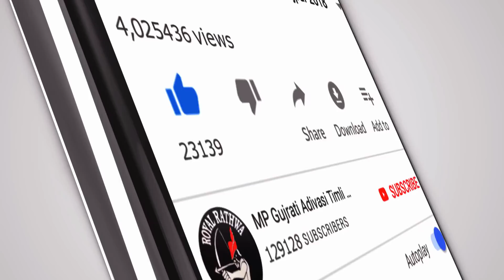आवती पुनम डान्डो मेकाय जासे वो - आदिवासी टीमली - Chetan Kanesh New Aadivasi Timli 2020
Presenting The Chetan Kanesh New Adivasi Bhagoriya DJ Timli Song 2020

चेतन कनेश की नयी एमपी आदिवासी टीमली

भगोरिया हाट झाबुआ अलिराजपुर स्पेशल टीमली

आवती पुनम डान्डो मेकाय जासे वो - आदिवासी टीमली

सुपरहिट गुजराती आदिवासी डिजे टीमली 2020

chetankanesh bhagoriya New Super Hit Mp Adivasi Dj Timli Song 2020

Title - Aavti Punam Dando Mekay Jase Vo | New MP Adivasi Nonstop DJ Timli Song 2020 | Latest DJ Timli

Singer - Chetan Kanesh

Design - Amit Rathwa

Recording - Maa Gangeshwari Recording Studio Silota Alirajpur MP (Lalu Dodwa)

चेतावनी - बिना परमिशन के गाना/विडियो को अपलोड करना या रिमिक्स करना गैर कानूनी है ऐसा करने पर कानूनी कार्यवाही की जायेगी |